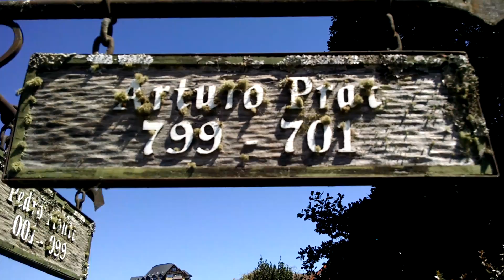Ruta, lago villarrica Chile...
Lago villarrica